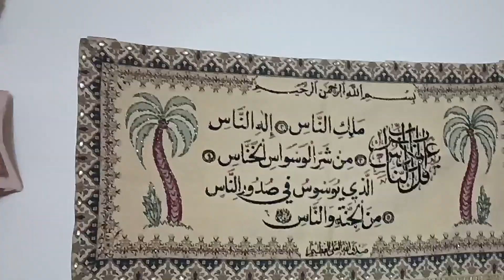Meri Ami Ka Ghar Toot Gaya 😢 | Bohot Sari Yaadein Khatam ho gayi | Bacho Ne Khud Khana Pakaya | vlog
Fun-packed Desi House Vlogs for you guys.

Like to support your favorite youtuber.
Share to spread the happiness with your friends and family.

pakistani mom routine
morning routine
my morning routine
routine morning
daily morning routine
pakistani morning routine
cleaning routine
house cleaning routine
home cleaning routine
daily cleaning routine
Jam bread breakfast
Pakistani Blogs
subah ki routine
Aloo wala Parhata
Vlog
Daily vlog
kashmiri chai
kashmiri tea
pink tea
gulabi chai
pink chai
gulabi tea
bakarkhani

Timecodes
0:00 - Intro
1:42 - Birthday pack up
3:42 - Vermicelli with almond's
3:52 - traveling to home
4:38 - Breaking Home
5:07 - Aloo Paratha
6:25 - Outro